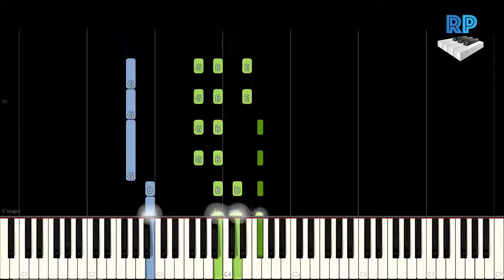Anouk - It's a shame - Synthesia Piano Tutorial